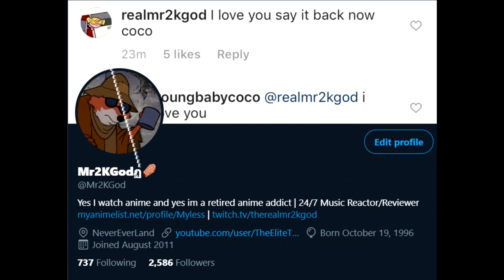THE MOST HORNY ALBUM OF ALL TIME | SAHBABII - BARNACLES - FIRST REACTION/REVIEW